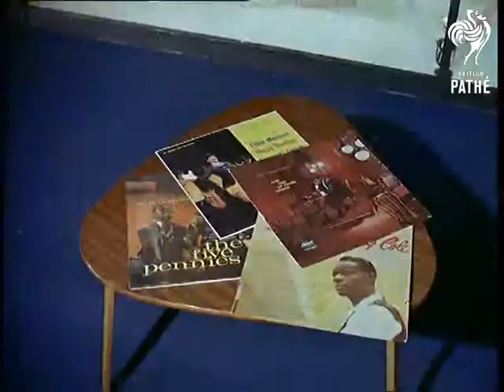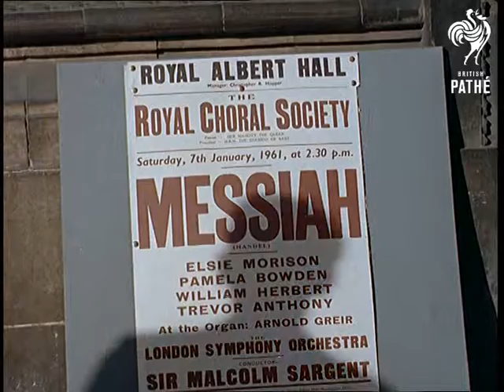Out Takes / Cuts From Cp 324 - Offbeat Display (1961)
Cuts (rushes, out takes) for stories in Colour Pictorial - CP 324.  The original stories are also on Pathe Master tape *PM0133*.

Cuts for story OFFBEAT DISPLAY in CP 324.  Mostly similar footage to that in the cut story of the Nylon Fair at the Royal Albert Hall; similar shots of the Arabian Nights scene, the period costumes in lace.  M/Ss not seen in the final story of some headless mannequins with coloured fabric draped over their bodies.  More footage of the spaced-out chick waggling her head to the music.  Several shots of the foil-covered mannequins.  Nice, lengthy L/S of the exterior of the Royal Albert Hall (in daylight).  Various shots of the man with the trombone arranging the display of fabrics and musical instruments.
 FILM ID:133.12